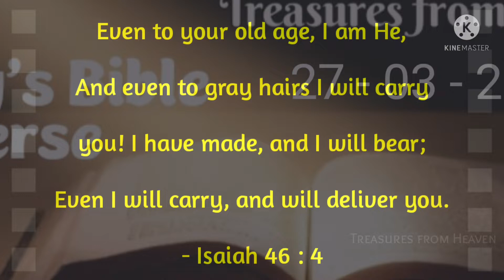Today's Bible verse in tamil | God's verse today | daily verse